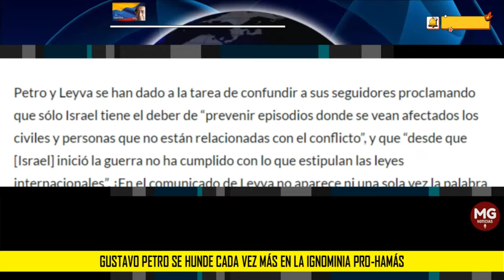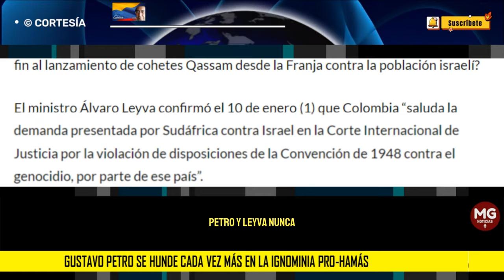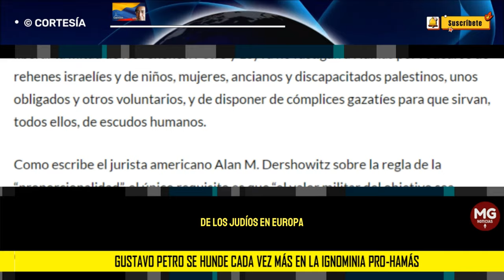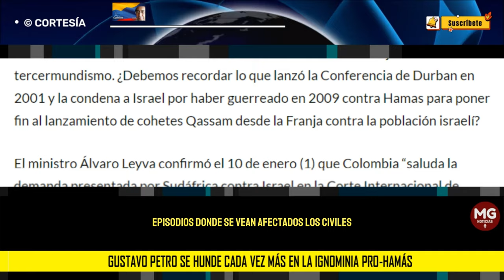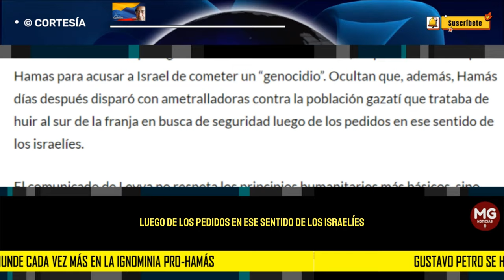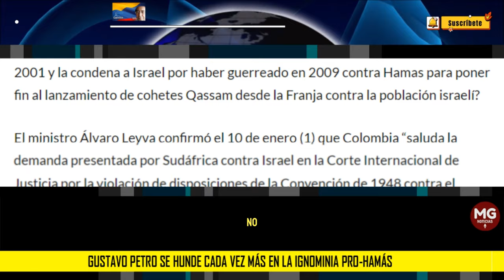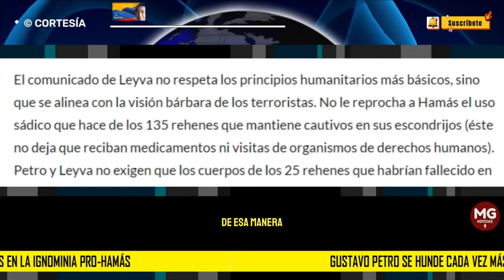GUSTAVO PETRO SE HUNDE CADA VEZ MÁS EN LA IGNOMINIA PRO-HAMAS 🌐 Por Eduardo Mackenzie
Petro y Leyva se han dado a la tarea de confundir a sus seguidores proclamando que sólo Israel tiene el deber de “prevenir episodios donde se vean afectados los civiles y personas que no están relacionadas con el conflicto”, y que “desde que [Israel] inició la guerra no ha cumplido con lo que estipulan las leyes internacionales”.